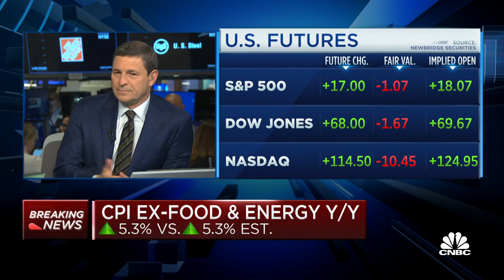Cramer’s Mad Dash on Intel: Being an anchor investor is meaningless